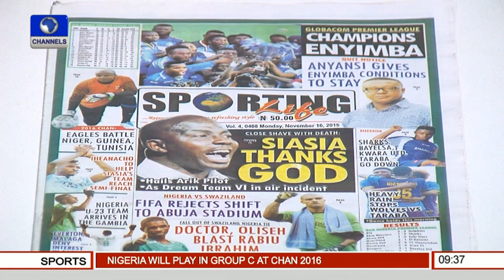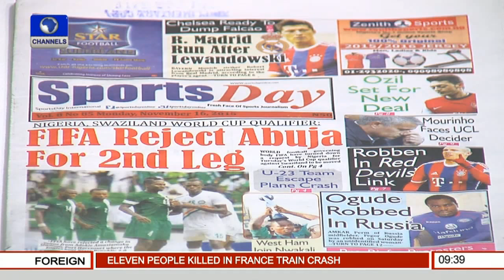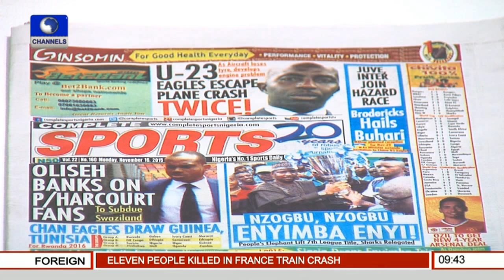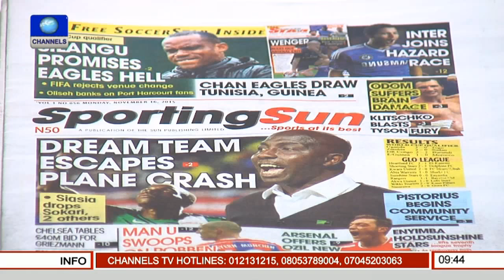Sports This Morning: U-23 Eagles Reach Gambia After Accra Scare 16/11/15